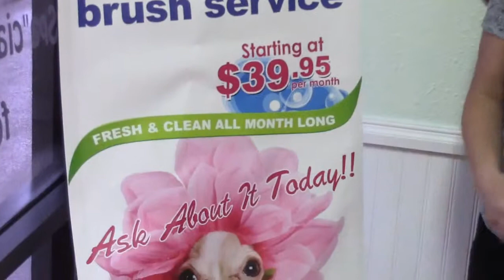Pet Grooming, Unlimited Monthly Dog Wash. Palm Harbor FL 34684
34738 US Highway 19 N -The Fountains Shopping Center-, Palm Harbor, Florida 34684

A Pet Spa Grooming is an upscale pet grooming salon located in Palm Harbor.

A Pet Spa Grooming is located at The Fountains Shopping Center in Palm Harbor.The staff offers an array of grooming services for all breeds of dogs. With competitive pricing and all inclusive grooming packages, A Pet Spa Grooming is sure to make your pet feel great. Please inquire for new client specials and discounts.

Conveniently located in The Fountains Shopping Center in Palm Harbor, A Pet Spa Grooming is where pet owners take their furry friends for pampering, grooming and specialty care. Our dedicated, professional staff has more than 25 years of combined experience in pet care, and will treat your pet with unwavering patience and sensitivity.

Your pet is as special to us as he/she is to you. That’s why we do a full assessment of your pet’s grooming needs and use only the finest grooming products on the market. Our all-inclusive spa packages cater to every breed of dog, and can be tailored to meet the special needs of your pet.

We invite you (and your pet) to drop by for a visit. We accept pets for grooming by appointment Monday thru Saturday, and try our best to accommodate even the busiest of schedules.

Although we pride ourselves in giving your pet a great grooming experience, it is just as important for you to know that your pet is in safe hands during his/her stay with us. We have years of experience handling all breeds of dogs, and have designed to be a spa in a welcoming, safe, secure environment.

• All staff members trained by spa owner

• Ensure the comfort and well-being of your pet at all times during his/her stay

• We never use heat drying systems on your pet

• Your pet will be watched at all times and double harnessed on all elevated tables and tubs

• All cages, tables and other equipment are sanitized between each use

• All tables are electric and all tubs have ramps for safety

• Fresh water is available for pets at all times

• All shampoos are eco-friendly and safe to use with spot-on flea treatments

• Only tearless formula shampoos used around eye area

• Entire facility fully cleaned and sanitized daily
Welcome to A Pet Spa Grooming!
At A Pet Spa Grooming we offer"SPA"cialized pet care packages for all breeds.

 "Just Clean Me Up"
This is our standard grooming package. It includes…
Shampooing • Fluff Dry • Conditioning • Brush & Comb Out • Ear Cleaning •  Eyes & Rear Trimmed • Finishing Spray
 Nail Trimming • Nail Filing • Bow and/or Bandana • External Anal Gland Expression
Pricing Guidelines:
Small $25-$30  • Medium $35-$40 • Large $ 45-$50+

"I'm a Shaggy Dog"
Includes all “Just Clean Me Up” features, plus…
Ear Plucking and Cleaning • Trimming Your Pet's Face, Head, Feet and Sanitary areas.
Pricing Guidelines:
Small $35-$40  ·  Medium $45 -$50   • Large $55-$60+
Suited for pets that require extra brush time due to excessive shedding.

 "Give me the Works"
A complete "Nose- to -Tail" makeover. Includes all “Just Clean Me Up” and “I’m a Shaggy Dog” features, plus a full haircut
Pricing Guidelines:
Small $45-$50  • Medium $55-$60   • Large $65-$70+

  Pricing guidelines vary dependent on breed, requested haircut, coat condition, and temperament.

New Client Special: Your pet(s) will  receive a complimentary
Teeth Brushing and Tropiclean Foaming Mouthwash